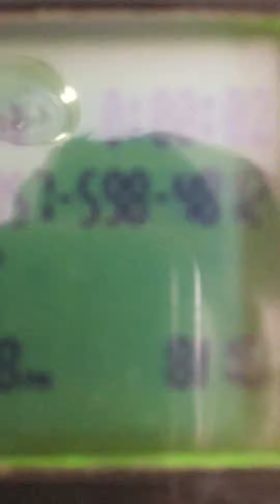Can I put you on hold for a sec